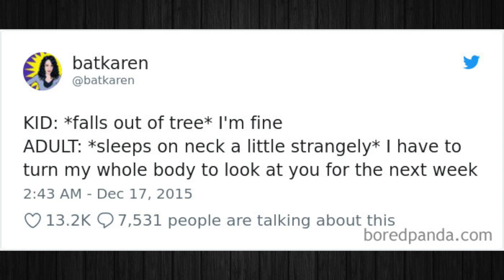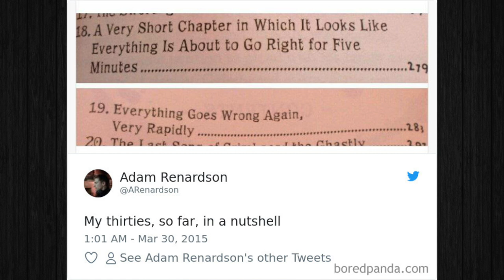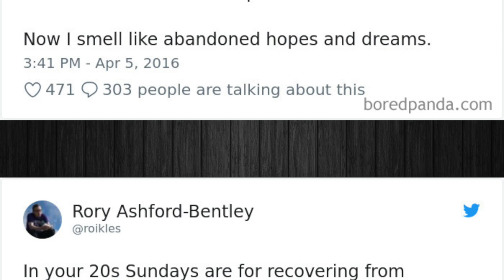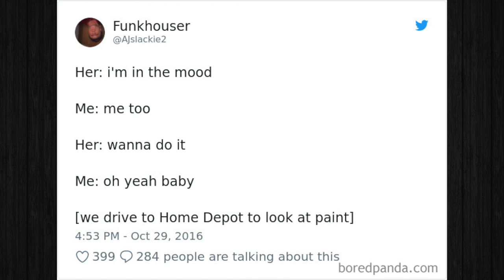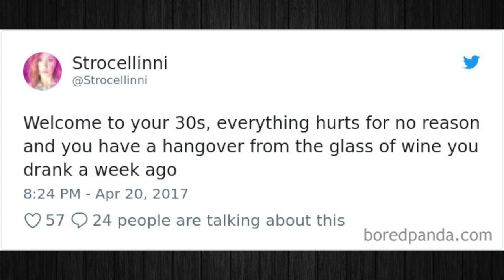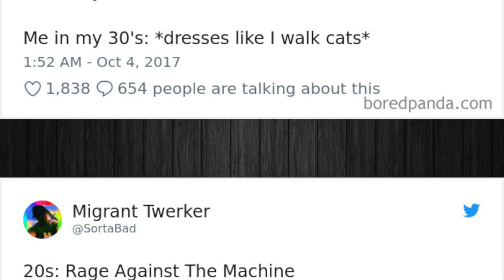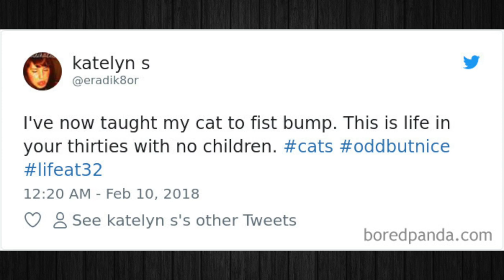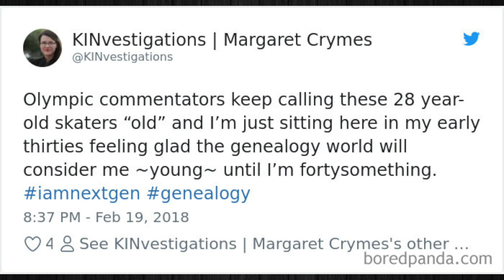Times People Hilariously Summed Up What Being In Your 30s Is Really Like!! 😆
In this video we're going to check out times people hilariously summed up what being in your 30s is really like!!